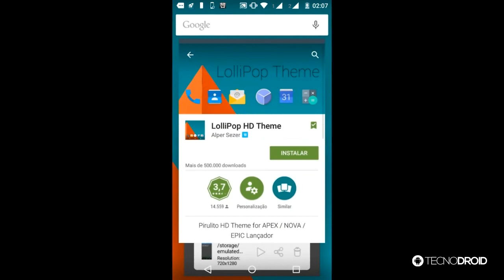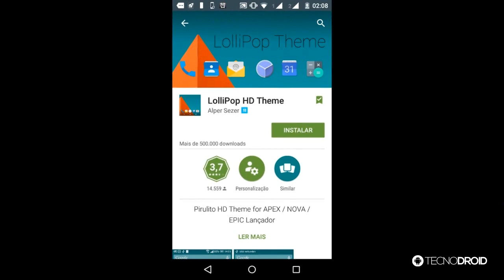Como deixar o Android 4.0+ com visual do Android 5.0 Lollipop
PORTAL TECNODIA
Notícias sobre games, tecnologia e cinema

- SIGA/CURTA

- TAGS EXTRAS:
Como deixar o Android com visual do Android 5.0 Lollipop, Como deixar o Android com visual do Android 5.0, tutorial Como deixar o Android com visual do Android 5.0, dica de Como deixar o Android com visual do Android 5.0